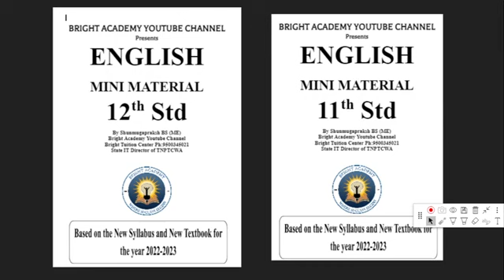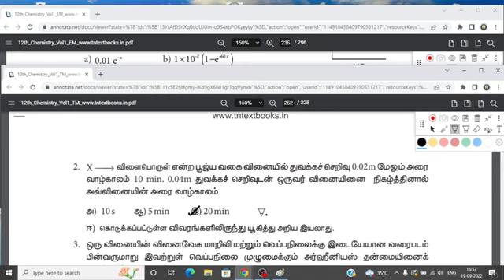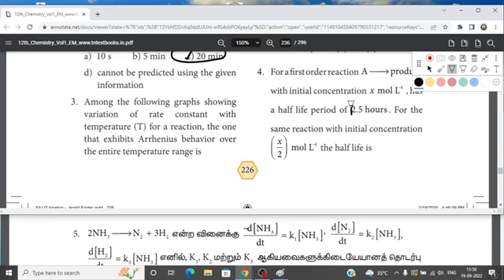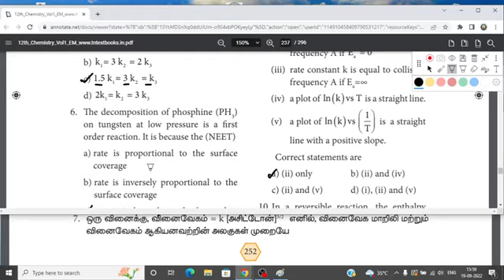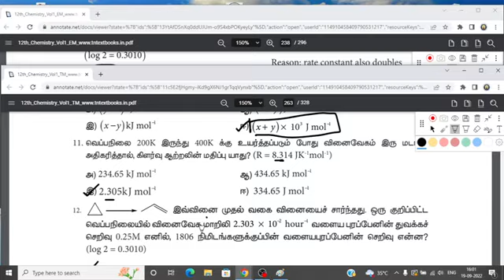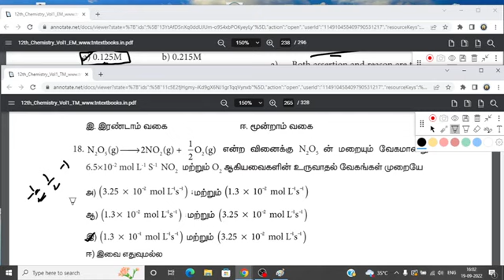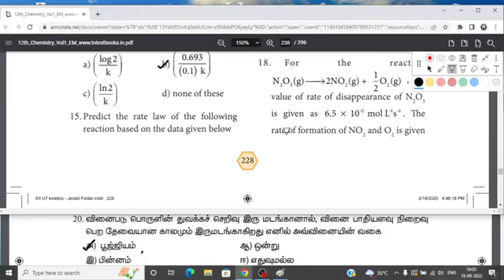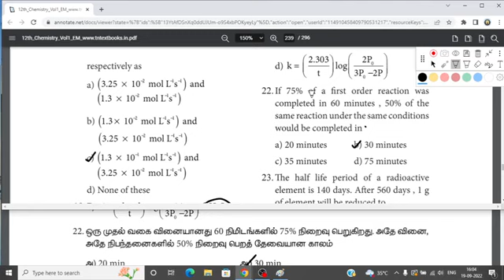12th Chemistry | Ln.7 One Mark Shortcut Tricks | Bright Academy Prakash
Click Here for English Mini Material Order